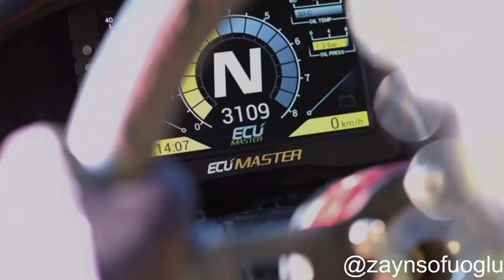Slide Threw News Episode 16 Finalbout Gage Collmar and more…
Drifting is done all on closed courses. Safety and rules are in affect at every track and drivers determined by staff because of private property. YouTube please don’t take my video down.